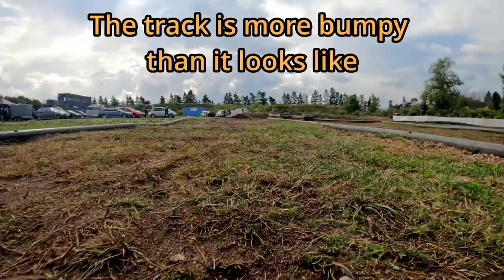RC Short Course Track Racing | Traxxas Slash, XRAY XB8, Agama A8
A video of some RC Cars racing on IMK's small Short Course Track. Main cars in this video are Traxxas Slash 4x4 VXL, XRAY XB8e and Agama A8 (old nitro RC buggy converted to electric)